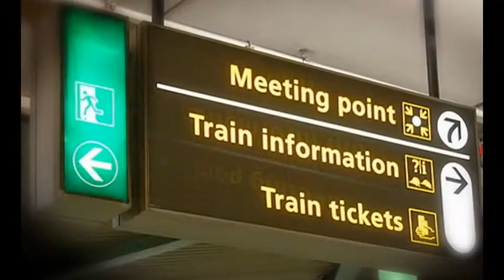iFly TV: Benedicte Beni Locco from Singapore travels to The Hague, Holland,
Benedicte Beni Locco from Singapore and her mother from Accra united at Amsterdam Schiphol airport to enjoy a delicious weekend in the only Dutch city by the sea; The Hague. Eleven kilometres of beach in the backyard and home to a wealth of museums, like one of the most celebrated museums Mauritshuis . Awarded best city centre of The Netherlands and also residence of the Royal family. Discover this city on your own  and we promise you: your heart will treasure it !